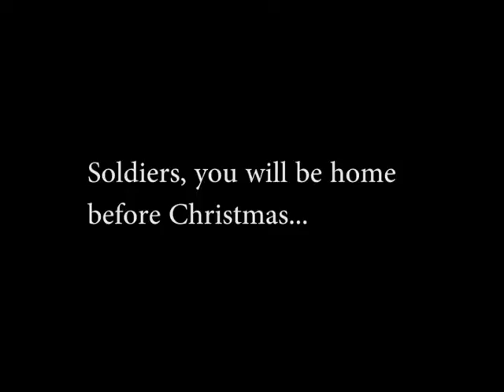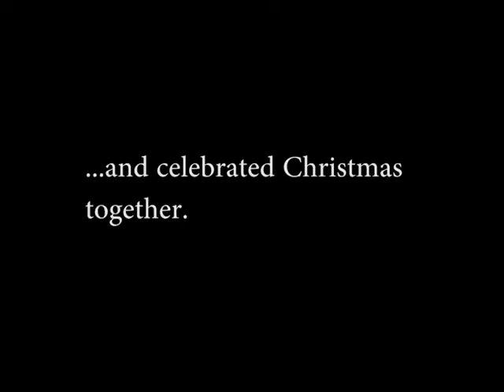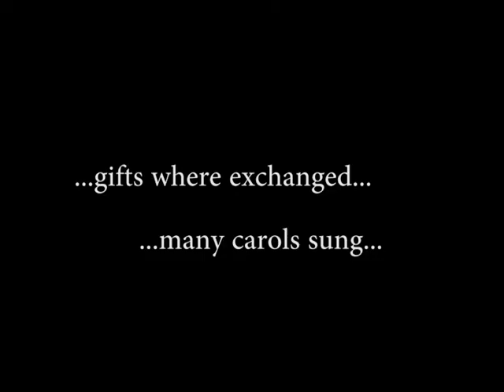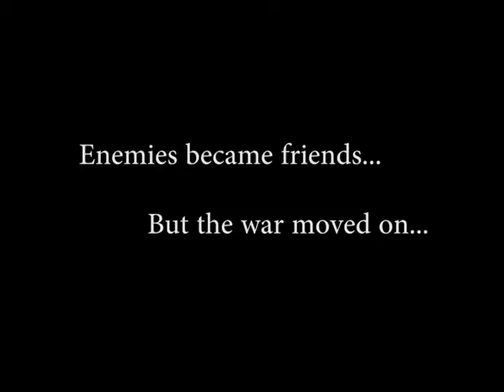Christmas Truce 2016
Filmed at the Christmas Truce event, December 10 2016 at Midway Village, Rockford, Ill. Filmed with an original 1917/18 handcrank cameras, made by Devry, Eastmann and Debrie. Processed with reversal chemicals at home. Projected with a 1912 Hand crank projector, digitized with my smart phone.  Music: Nebe Quartett, Edison Record. Organ Hans Andre Stamm. The Original Movie is much more sharp and clear. Come to Midway Village, Rockford Ill. to watch the film projected with early 1900s movie projectors at the CINEMATOGRAPH